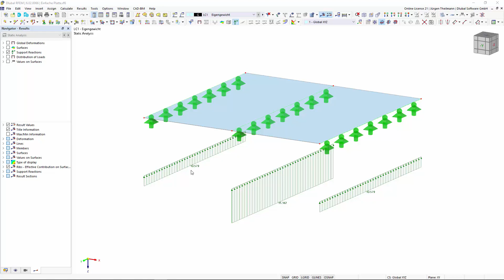[EN] FAQ 005385 | Para a documentação dos resultados, gostaria de ter uma apresentação clara dos ...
Pergunta:
Para a documentação dos resultados, gostaria de ter uma apresentação clara dos resultados do apoio de linhas verticais na vista superior. Qual é a configuração que tenho de selecionar para isso?

Resposta:
Isto pode ser feito rapidamente. No "Navegador – Resultados", vá para a configuração de visualização de resultados. Aí, pode ativar a opção "Traçar no plano XY" nas reações de apoio.